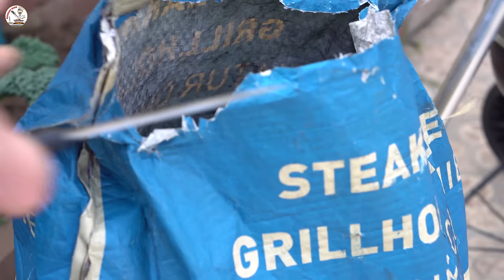Turkish Chicken Shish Kebab - Succulent Chicken Skewers | ASMR COOKING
Turkish chicken kebabs / skewers or a.k.a tavuk şiş in Turkey.
It is said that the method of cooking meat on skewers over open fire originated on the steppes of Central Asia where the Turkic people originate. This basic concept was refined over time and was brought to the world with the westward migration of Turkic people.

There are different versions of chicken skewers / kebabs and this one is with a marinade made with Turkish yogurt, onion juice, garlic and spices that turns the chicken thighs into succulent, flavorful kebabs.
Serve with bulgur or breads like lavash and find out how amazing this chicken kebab is.

♨️ Weber Master-Touch Charcoal Grill, 22-Inch
🍢 Square Skewers
🔪 WÜSTHOF CLASSIC IKON 8 Inch Chef’s Knife
🔪 Pirge 55 cm , Turkish Kebab and Meat Knife
🔪 Pirge Duo Cleaver Narrow Knife, 28cm
🧤 X3 Industrial Food Safe Black Nitrile Gloves, Box of 100

Ingredients:
• 1 kg chicken thighs, de-boned
• 2 cloves of garlic
• 1 onion (pureed)
• 2 tsp chili flakes
• 1 tsp turmeric
• ½ tsp black pepper
• ½ tsp dried thyme
• 1 tsp cumin
• 2 tbsp yogurt
• ½ lemon (juice)
• 2 tbsp olive oil
• 1 tsp salt
• 1 tsp tomato paste (optional)
• 1 tsp chili paste (optional)
• Roasted peppers, tomatoes and onions to serve